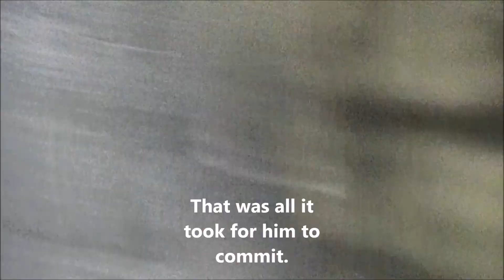Kentucky Turkey Hunt 2019 Tim